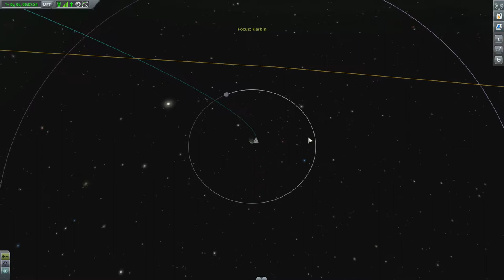Drunken calculations- KSP playthough (part 4)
It was all part of the plan !